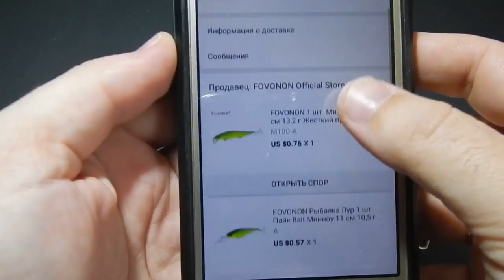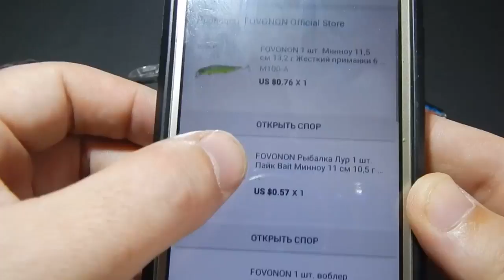Воблеры из Китая! Excellent and very cheap wobblers from China!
Excellent and very cheap wobblers from China!